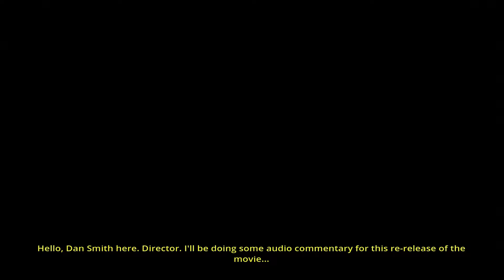The Deadly Tower of Monsters PC - 1080p 60fps - Primeiros 30 minutos